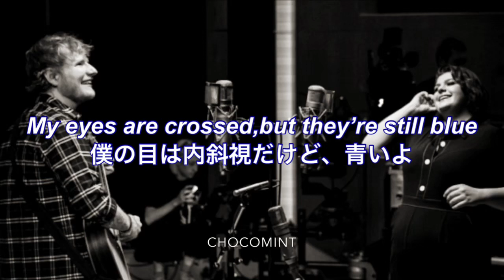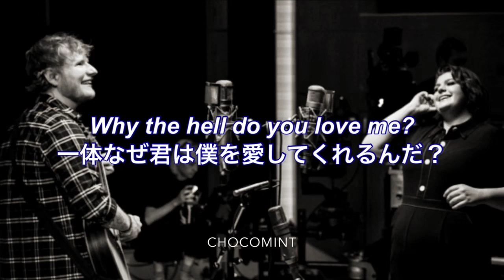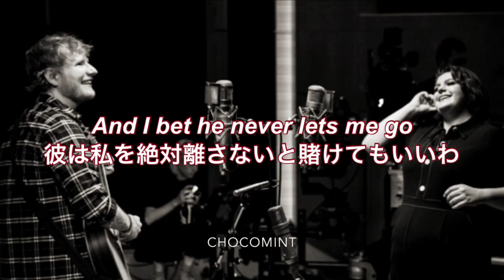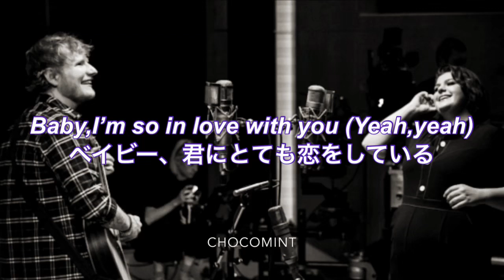★日本語訳★Best part of me - Ed Sheeran ft. YEBBA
今回はEd Sheeranとアーカンソー州出身のシンガーソングライターYebbaがコラボした曲です🥰
どうしてこんな私を愛してくれるのかと歌っています😭❤️
この曲の詳しい解説やアーティスト紹介・裏話などはこちらから：

ここまで読んでくれた方は”Why the hell you love me? ”とコメントお願いします😎